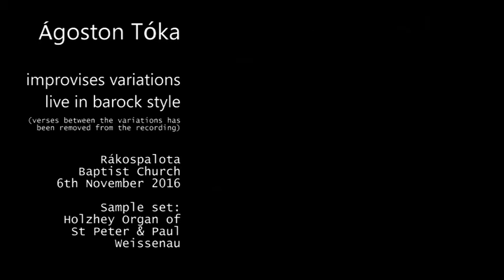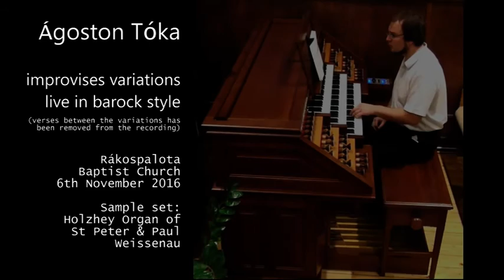Ágoston Tóka - live baroque chorale partita improvisation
From a live recital at Rákospalota Baptist Church

Sample set: Holzhey organ of St Peter and Paul, Weissenau
Organ: Custom made Cavaille-Coll style VPO console